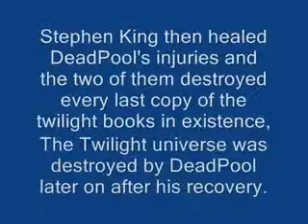DeadPool destroys the Cullen's and stops a world crisis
One of the later videos on the channel